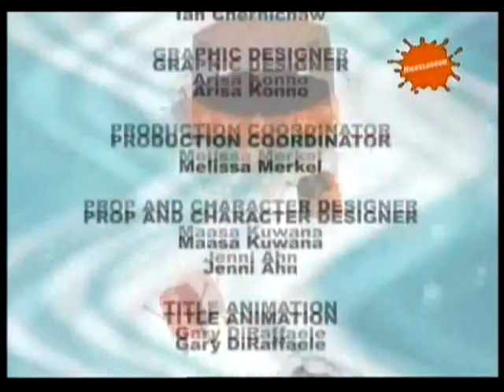Nickelodeon - Rövidfilmek, ajánlók - 2009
TVRip - Torrentről